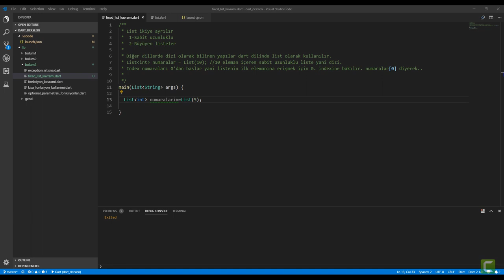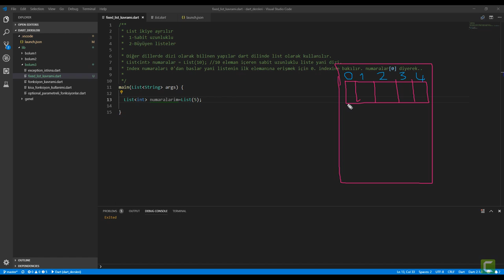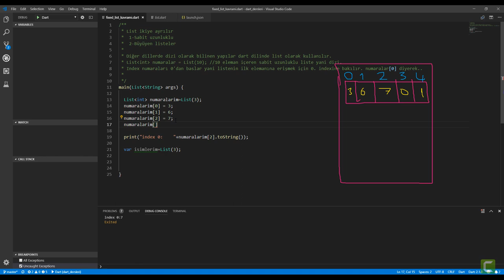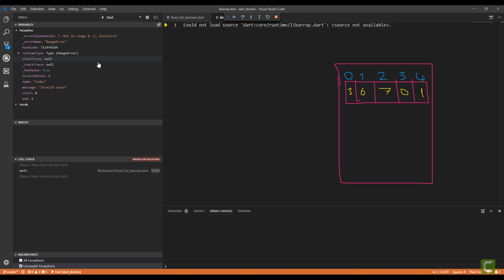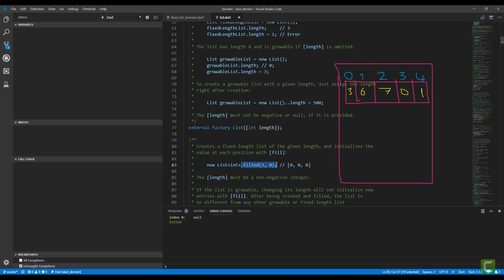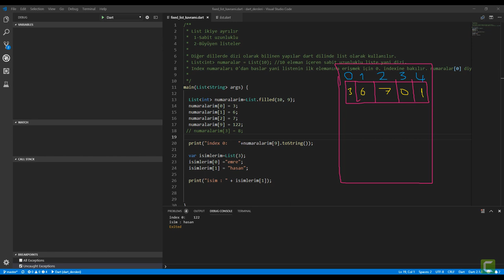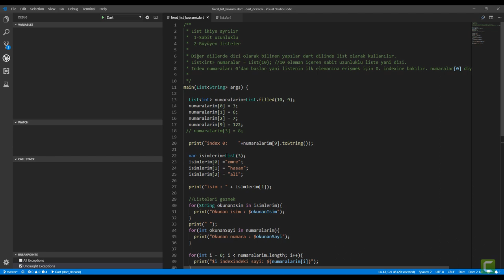23 Sabit Uzunluklu Liste Dizi | Sıfırdan Flutter ile Android ve Ios Apps